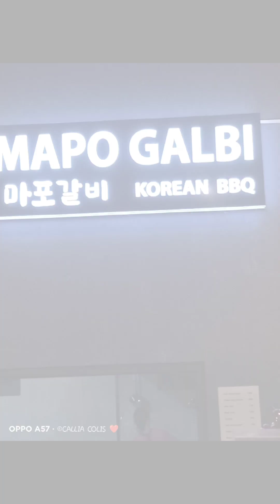Another memories to keep @ MAPO GALBI KOREAN BBQ ❣️ JANUARY 27, 2024